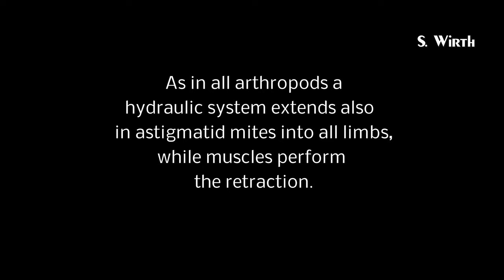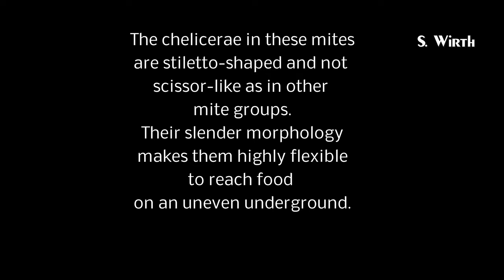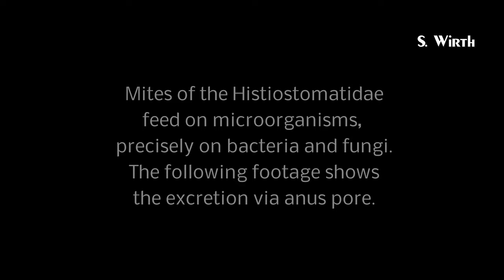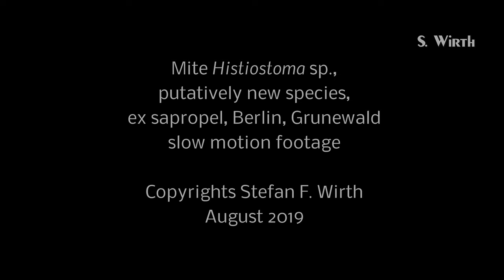Complex and modified mouthparts in Histiostomatidae mites (4K)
Histiostomatidae possess a bizarre mouthpart apparatus being unique within the Acariformes and representing an amount of characters, which from the phylogenetc point of view  can be reconstructed to have evolved in the stem species of that family (so called apomorphies).

This gnathosoma is a multifunctional organ with the main function to select specific microorganism particles out of their liquid environments.

Recent experiments with a higher videographic resolution and more suitable light conditions than 10 years ago (through-light and up light or one of them depending on the setting) showed that the palpar membrane structures , which more or less surround the entire fore-part (anterior part) of the gnathosoma can act like suckers: When the mite presses its front end of the mouthparts  to the underground, an underpressure can be formed based on these membraneous structures. This seemingly facilitates the incorporation of nutrients in that area. I presented such video footage in one of my former mite videos. To get off from the underground requires a jerky upward movement of the whole mouthpart apparatus (also visible in that older video). As I observed different developmental stages of different species, I could conclude that on a smooth surface with randomly dispersed food supply, regular stops and mouthpart-sucking-activities are seemingly a most common behavior of histiostomatids, while a straight forward walking behavior with the gnathosoma permanently touching the ground in order to push microorganism covers to the body`s front side only than occured, when food supply was uniformly dispersed (under artificiall experimental conditions) under uniform moisture conditions.

In my early postdoc-years, still at the FU Berlin, I performed experiments in order to fix mite activities inside their original substrates by filling such a mite-substrate-setting up with 1,1,1,3,3,3-hexamethyldisilazan and warming the corresponding small experimental dish, until the chemical was vaporized. I then sputtered the conserved setting with gold and studied the details on it via scanning-electron-microscopy. It came out that they used the entire laterally bent pedipalpal articles, including the connected palparmembranes, to lean it against the substrate surface, either to stabilize the chelicerae movents or even to support the incorporation of nutrients again by forming a slight underpressure, or both.

The herewith presented video shows behaviors of  a female of the putative new species Histiostoma sp. , which I discovered in beginning of 2019 in sapropel around ponds inside an old gravel pit area in the Berlin forest Grunewald. The footage is presented in slow motion. The question was about how motile the whole gnathosoma apparatus in a histiostomatid species can be and what kinds of movements occured. As the settings, which I in early years of my mite studies used for videographic studies, were simplyfied and thus unnatural (smooth agar surfaces), I thought it being necessary and important to capture behaviors in a complexly sculptured habitat, namely surfaces of decomposing potato pieces (on which most histiostomatid species use to develop well).

It was visible, based on the specimens of my video of this species, that histiostomatid mites can be able to lift up their entire gnathosomas on a sometimes even higher position than the levels of the rest of their bodies. Additionally the gnathosoma can be turned to the right and to the left. Up and down as well as sideward movements of the whole feeding apparatus were often performed and represented obviously flexible reactions of the mite to the surface structure of the substrate and to the availability of suitable nutrients. In this context I was also interested in details of the movements of the chelicera tips themselves.

Although they can be used dagger-like and be accurately inserted into muddy substrate mounts, chelicera tips will also appear in a very fragile and seemingly careful way, when palpating the surface of the substrate underneath. Such chelicera movements are visible in the footage of this video, presented in slow motion (about 25 percent of original speed) and in a digital magnification. I interpret this visible fragility caution of the chelicerae as one option to discover suitable food sources. Other important organs perceive the mite's environment chemically, modified setae, namely the so called solenidia, which might additionally recognize profitable microorganism sources.

Berlin, September 2019
Copyrights Stefan F. Wirth